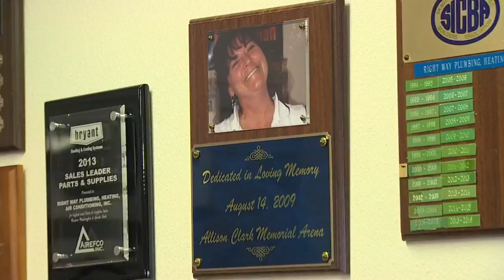Extended: Sedro-Woolley business helps recovering addicts find stability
A small business in Sedro-Woolley is actively hiring people recovering from drug problems, staking its name and reputation on the belief that they will beat their disease.